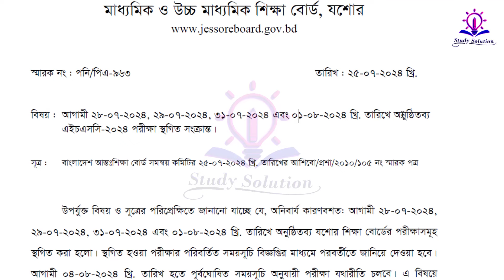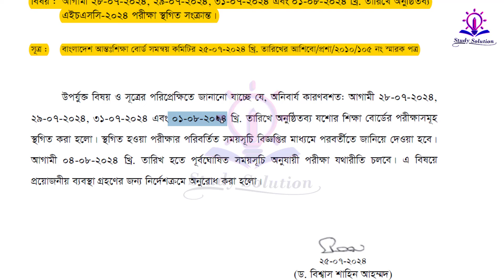HSC 2024 exam date in Bangladesh ||এইচএসসি পরীক্ষার রুটিন ২০২৪ মানবিক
HSC 2024 exam date in Bangladesh
Hsc পরীক্ষা 2024
এইচএসসি পরীক্ষার রুটিন ২০২৪ মানবিক
h.s.c 2024 exam routine pdf download
HSC Exam Routine 2024 Jessore Board
HSC exam Routine 2024 Dhaka Board
HSC 2024 Exam Routine Dinajpur Board
HSC 2024 Routine science